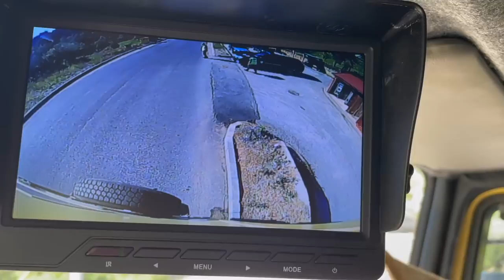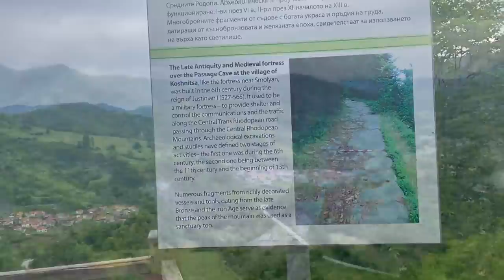Mit Camper durch die Rhodopen in Bulgarien. Vlog2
War im Spital wegen Ohr, fahrt in Kiesgrube, kleine Flussfahrt und Besuch einer Höhle.